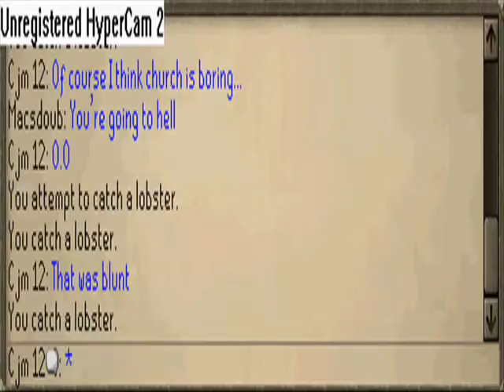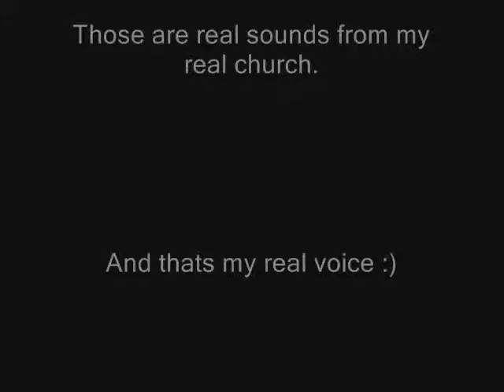A Runescape Sunday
This a normal Sunday for me.